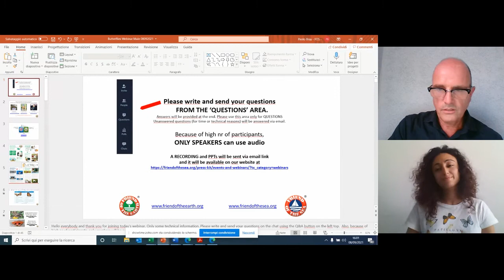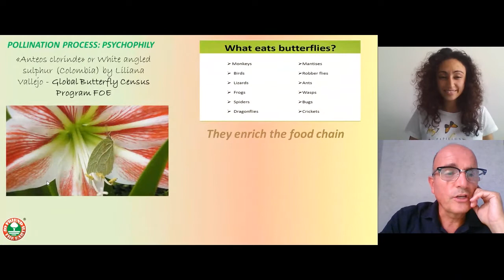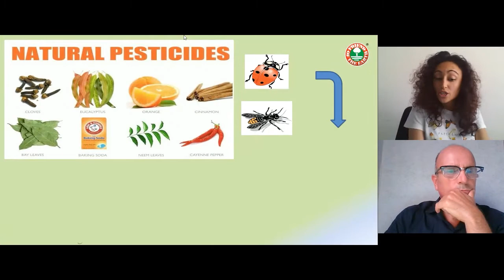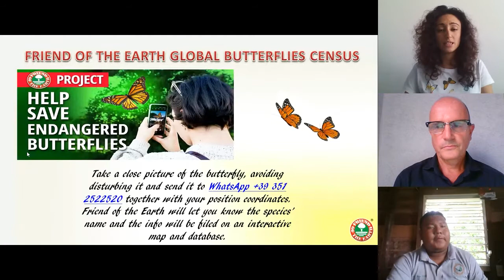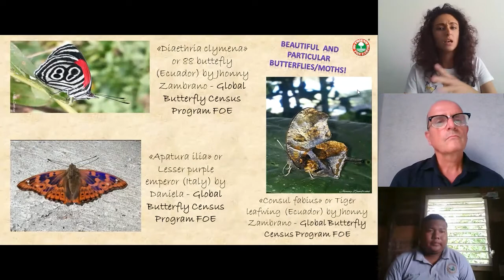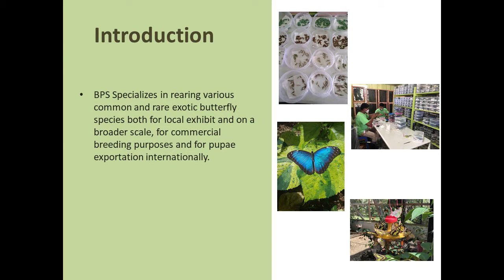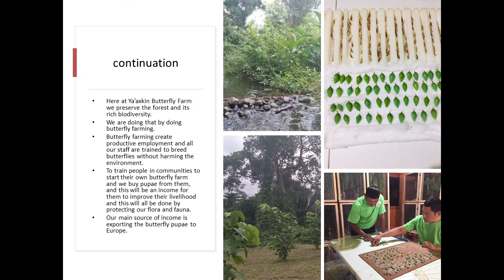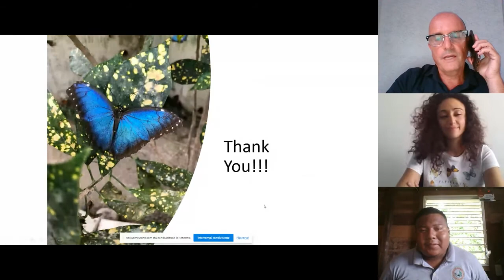WEBINAR: Butterfly-safe certified agriculture and Global Butterflies Census Program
Friend of the Earth WEBINAR: Status of butterflies and moths in the world.
Butterfly-safe certified agriculture and Global Butterflies Census Program

Featuring:

Clarissa Puccioni
Butterfly Project Manager at Friend of the Earth

Javier Saqui
Managing Director at Ya’axkin Butterfly Farm

Presented by:
Paolo Bray
Founder and Director
Friend of the Sea - Friend of the Earth

This webinar can be of interest to:

–    agriculture companies

–    food producers and traders

–    government officials

–    companies’ sustainability and environmental managers

–    media professionals, journalists

–    environmental conservation groups, researchers, NGOs

–    bloggers, influencers, citizen scientists and many more

During this half an hour session, Javier Saqui Managing Director at Ya’axkin Butterfly Farm, Paolo Bray Founder and Director at Friend of the Sea – Friend of the Earth and Clarissa Puccioni Butterfly Project Manager at Friend of the Earth will cover the following subjects:

–    Characteristics, distribution and ecology.

–    Status of butterflies and moths in the world

–    Threats and climate impact

–    Biodiversity conservation and community sustainability from the Ya’axkin Butterfly Farm

–    Conservation initiatives

–    Butterfly-safe certification

–    Friend of the Earth Butterfly Global Census